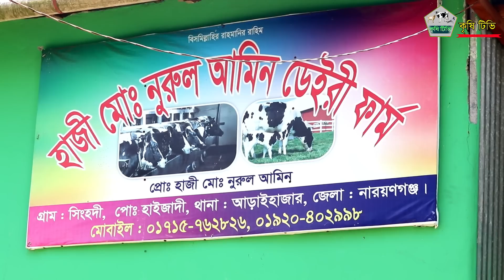স্ত্রী দেশে গরুর খামার করে লাভবান তাই সৌদি প্রবাসীর কষ্ট সফল dairy farm by norul amin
নারায়নগঞ্জ জেলার আড়াই হাজার উপজেলার নুরুল আমিন ভাই দীর্ঘ দিন সৌদি আরব থাকেন তার স্ত্রী বাড়িতে গরুর খামার করেন । তার খামার এখন লাভজনক তাই নুরুল আমিন ভাই মনে করেন তার কষ্ট সফল হয়েছে । আপনার খামারের ভিডিও তৈরি করতে যোগাযোগ কৃষি টিভি 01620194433